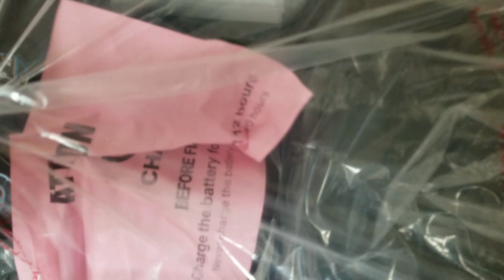HOW TO MAKE SOMEONE FEEL SPECIAL!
We hope he feels special on his day, in this video we unboxed and assembled his ride on that will be a suprise on his birthday.